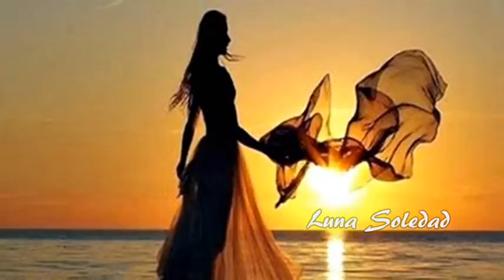La Playa * Chayanne *